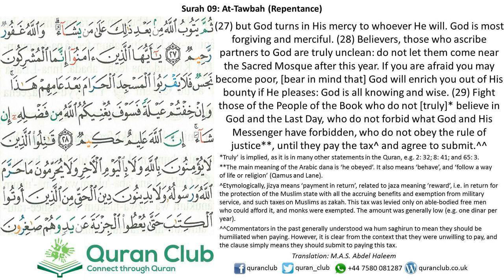009 At-Tawbah 027-029 (Mishary Al-Afaasy)